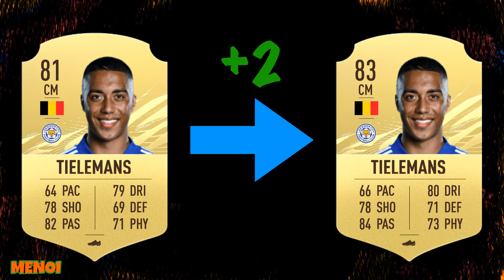FIFA 21 | PREMIER LEAGUE WINTER UPGRADES | W/SON, JOTA, ZAHA, WARD-PROWSE, BAMFORD, CALVERT-LEWIN...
FIFA 21 | PREMIER LEAGUE WINTER UPGRADES | W/SON, JOTA, ZAHA, WARD-PROWSE, BAMFORD...

James Rodriguez
Danny Ings
Pierre-Emile Hojbjerg
Angelo Ogbonna
Edouard Mendy
Reece James
Ferran Torres
Riyad Mahrez

Harry Kane
Heung-Min Son
Bruno Fernandes
Fofana
Bamford
Grealish
Watkins
Wilson Callum
Pedro Neto
Diogo Jota
Klich
Tielemans
Rice
Gabriel Magalhaes